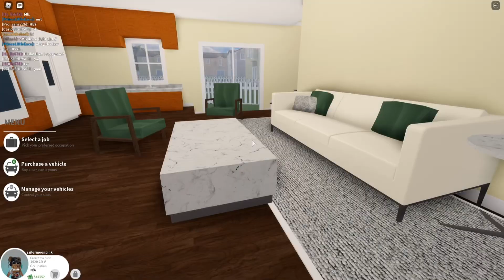DRVING IN PEMBROKE PINES, FL || ROBLOX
Don't forget to join my new ROBLOX group!!